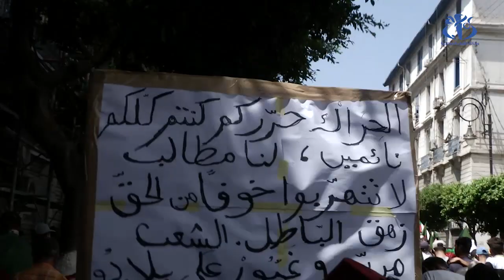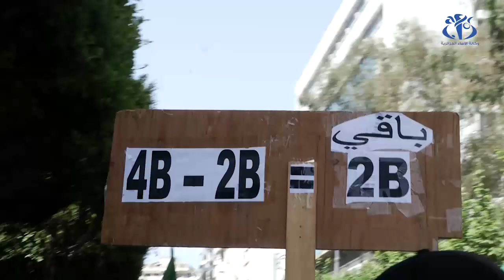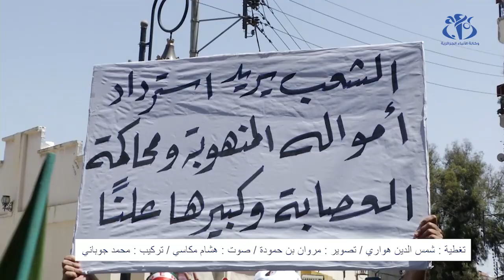مسيرات سلمية بالعاصمة : تمسك بالتغيير الجذري ورحيل باقي وجوه النظام القديم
الجزائر,(وأج)- تواصلت المسيرات الشعبية السلمية بالجزائر  العاصمة للجمعة الـ21 على التوالي بتجديد التمسك بمطلب التغيير الجذري وإجراء انتخابات رئاسيات بعد ضمان رحيل باقي وجوه النظام السابق.